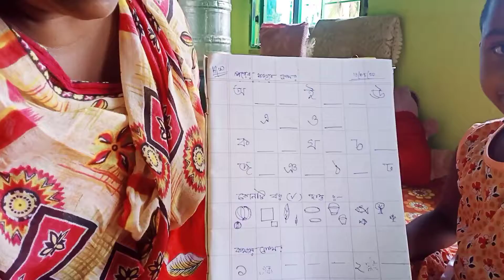Vlog - 80 অনেক দিন খুব আনন্দে কাটিয়ে ছিল , আবার শুরু হয়েগেল জিনিয়ার ।।।